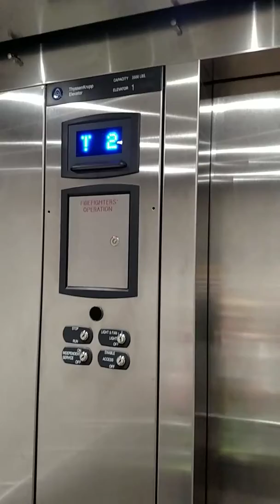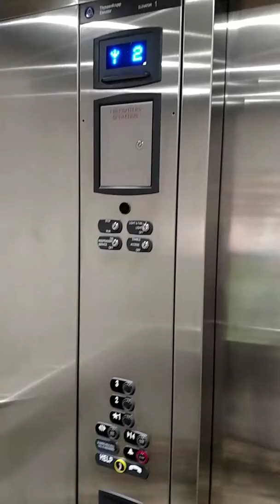Cade's elevators and stuf(11)